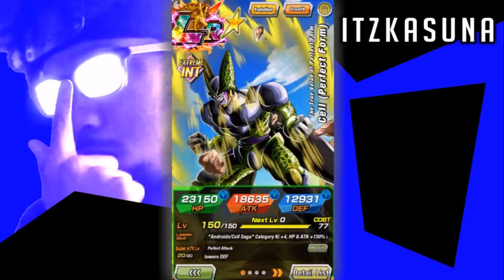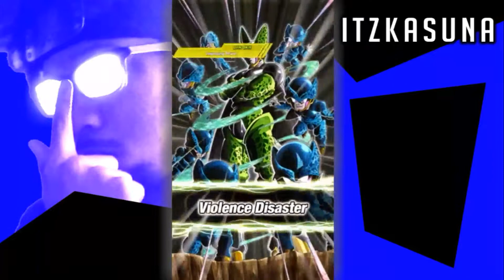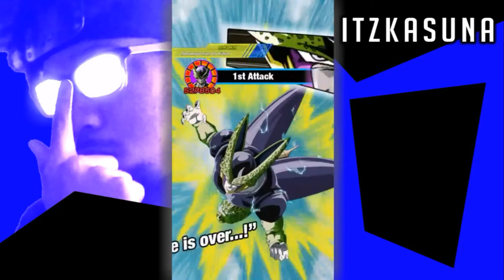INT LR Cell is SLEPT on! - OPTIMIZED SHOWCASE